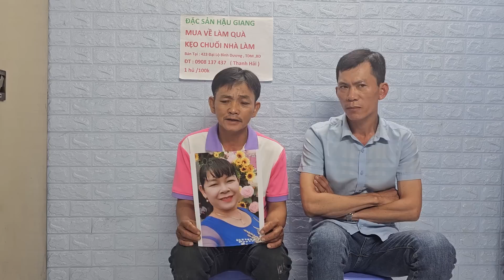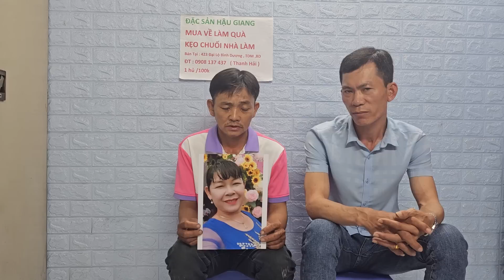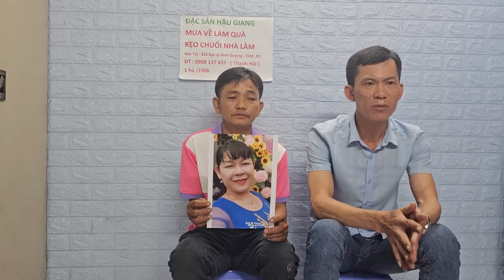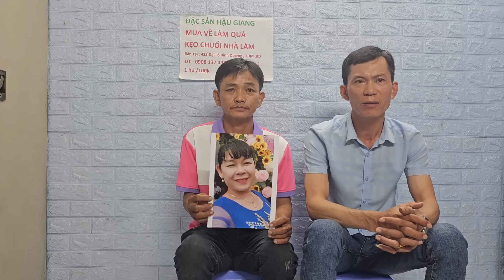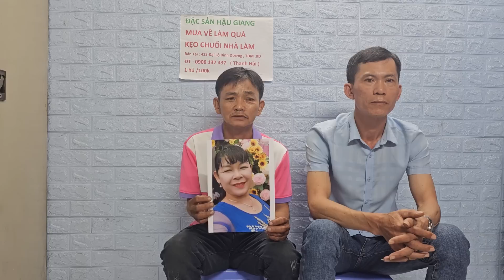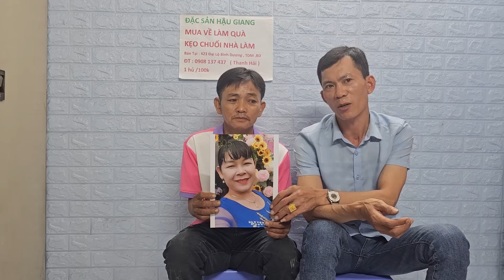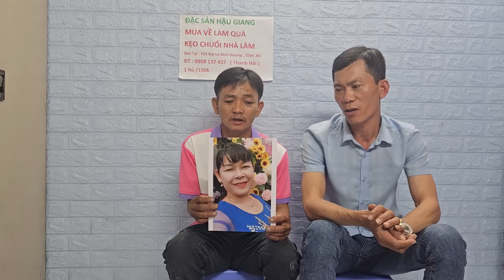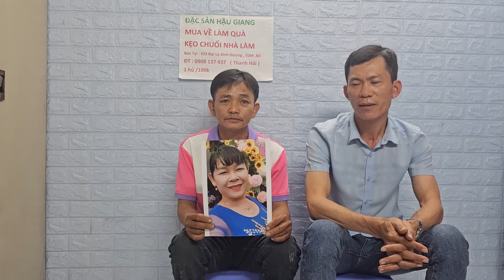ngày 23/7 anh trai quê long an nhờ timvo